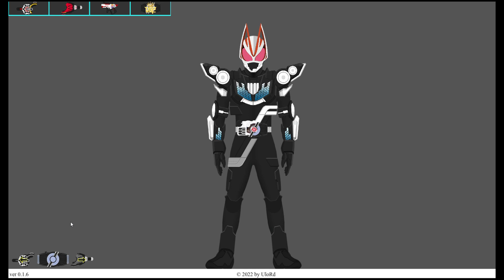Kamen Rider Geats Beat Theme ( Beat Axe! Tactical Thunder!)